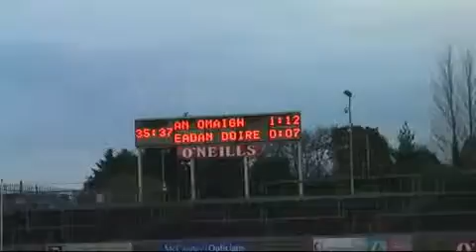Omagh Ladies All Ireland Semi Final